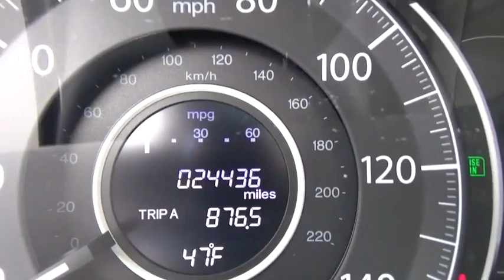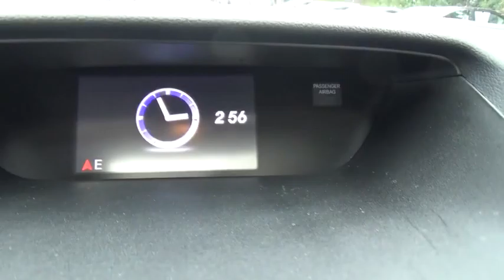2014 Honda CR-V Albany, Schenectady, Troy, Latham, East Greenbush, NY 11619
1258 Central Ave.

2014 Honda CR-V EX  in Polished Metal Metallic, 1 Owner, and ** CLEAN CARFAX**. AWD. A great deal in Albany! Wow! What a sweetheart! Isn't it time to treat yourself to this Honda CR-V EX finished in Polished Metal Metallic and fully reconditioned by our ASE certified technicians to provide many years of worry free driving? brbrIf you're looking for an used vehicle in outstanding condition, look no further than this 2014 Honda CR-V.  You won't need to get out your tools for a long, long time when you drive this puppy home. A great gas saver with a surprising amount of room for its size! Save some money and still have room to haul your things! brbrAt Lia Honda, we are proud to serve the Albany area with over 30 years of business. Please review our extensive used inventory of Honda cars, trucks, vans and SUVs all value priced to save you both time and money.